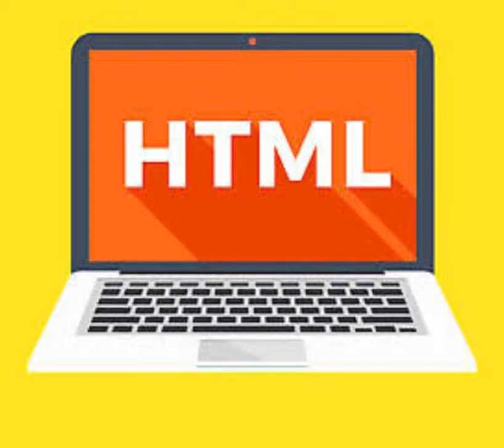sorry for the late